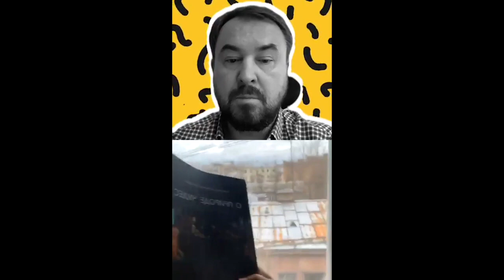Владимир Маринович Зачем быть лидером? у Романа Дусенко Жизнь и бизнес основанные на ценностях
Владимир Маринович "Зачем быть лидером самого себя?" в прямом эфире Instagram @rdusenko у Романа Дусенко в цикле "Жизнь и бизнес основанные на ценностях"

🗣 Skype: rdusenko